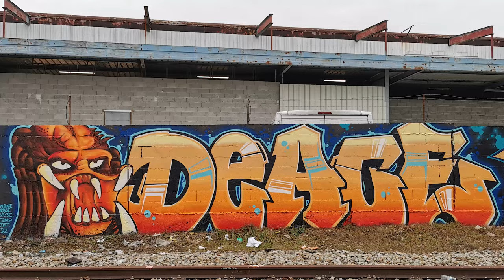Deace RECAP 2023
Various 2023 paintings in random order, might missed some...